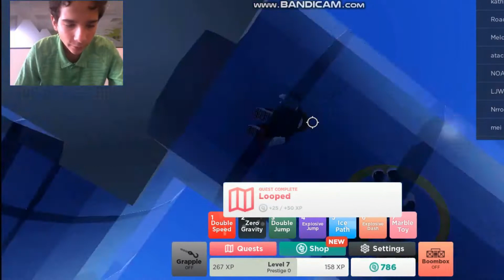my first video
its about roblox marbel manie